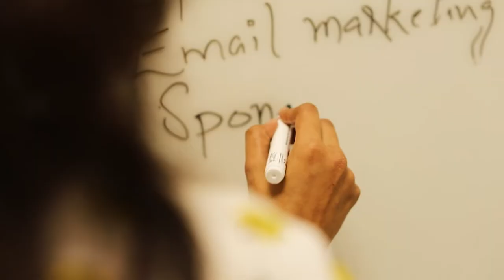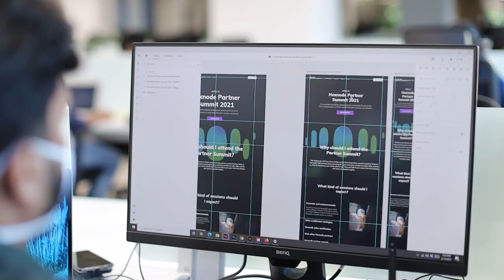What we do at Mitsogo?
Looking to join an innovative tech company with a culture that values individual growth and team collaboration? Look no further than Mitsogo!

Here in this video, our team shares a unique perspective on what it's like to work at Mitsogo and the exciting opportunities available across various departments. From marketing to software development, to customer success, hear firsthand accounts of what it takes to succeed at one of the fastest-growing companies in the industry.

Discover your future at Mitsogo today!